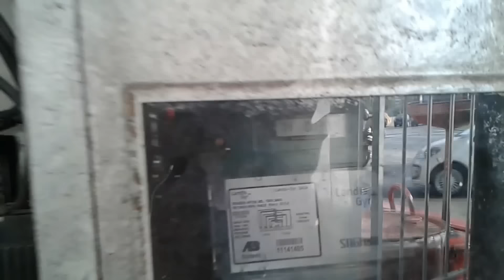Reforma de entrada de energia trifásica, enel são paulo- eletropaulo